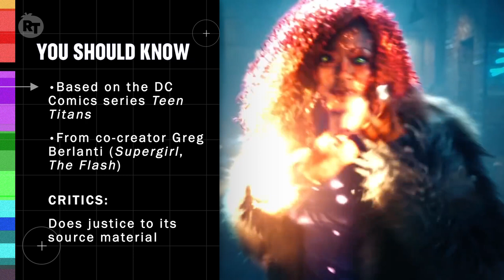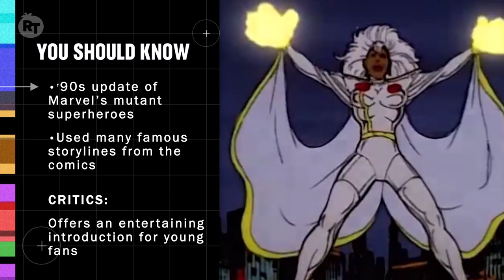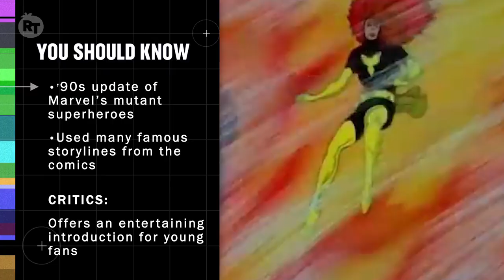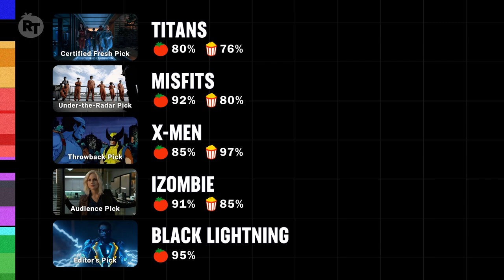5 Titles to Watch If You Love 'The Umbrella Academy' | Binge Guide | Rotten Tomatoes TV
Fans and critics have been raining praise on the brand new season of ‘The Umbrella Academy,’ with the Netflix series now coming in Certified Fresh for a second straight season. So if you’ve already binged season two and you're a part of the rapidly growing fan base for this family of child heroes who reunited to protect the world, we at Rotten Tomatoes think you should give some of these other shows a whirl.